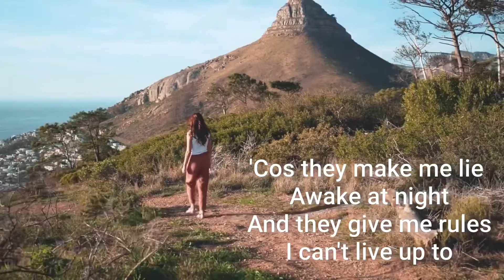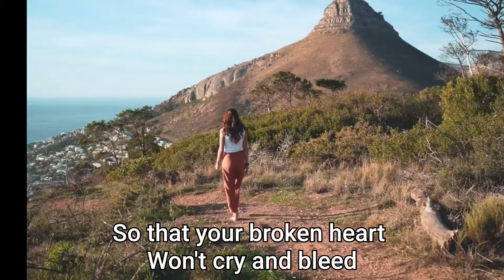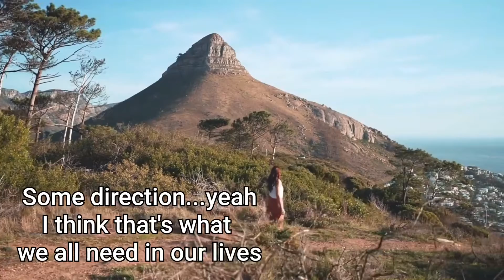ROAD MAP - Direction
Road Map: Toni Campos and Steve Littlewood

Song: Direction
Music and Lyrics by Toni Campos and Steve Littlewood

for the video clips provided by

Many years ago I bought an acoustic guitar and this was one of the first songs I ever wrote. Some of my best lyrics, I think…